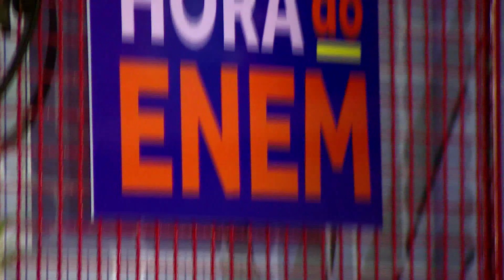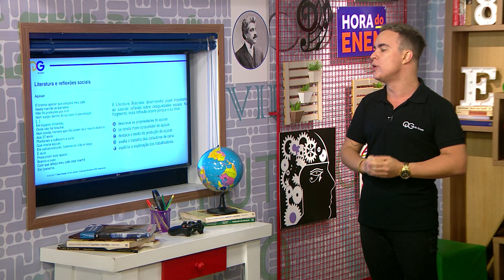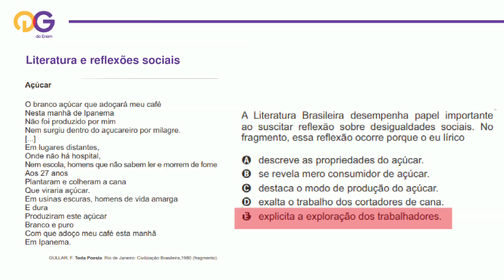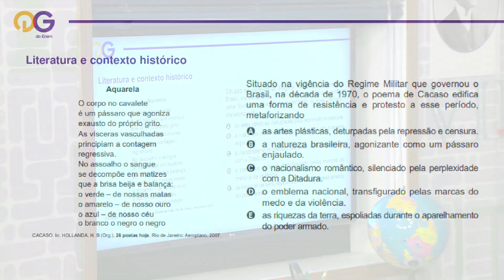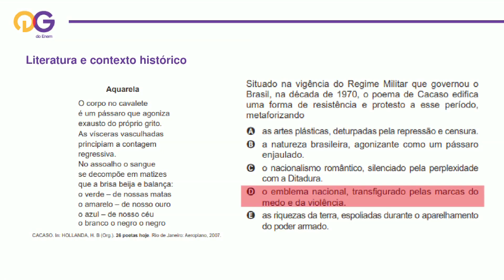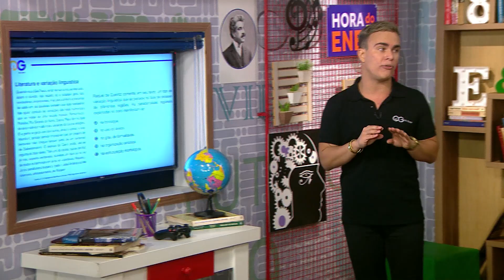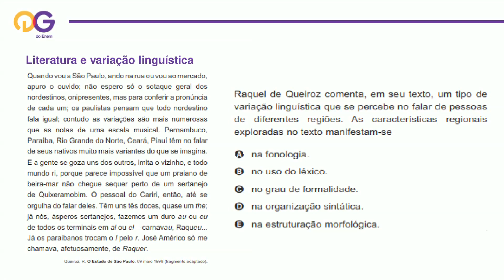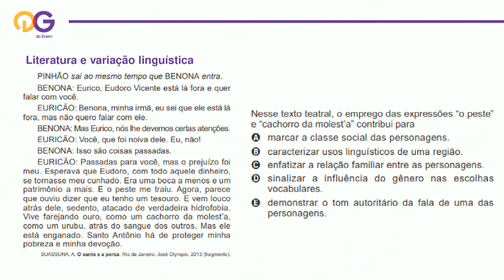Hora do ENEM | Literatura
Tema da aula: resumo de literatura.